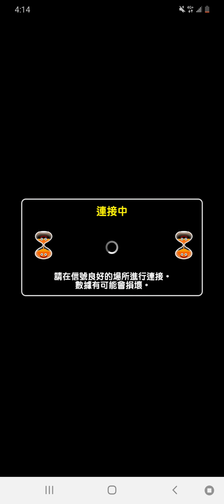怪物仙境SUPER LIGHT(M)荒山之塔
支持我:
中華郵政:
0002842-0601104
戶名:洪進忠
住址:金門縣,金城鎮,後豐港36-3號.
跨行轉帳，郵局代號:700，同行不必.

國外匯款需+700:
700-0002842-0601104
我告訴你，國外請勿匯款.
如果要匯款，通知我時間.
避免金融業侵占,
我若沒收到,這樣你能隨時能提告.
謝謝,打上這個,防詐騙集團用.^^

support me:
chunghwa post
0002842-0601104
Account name:洪進忠
Address:金門縣,金城鎮,後豐港36-3號

Cross-bank transfer requires +700:
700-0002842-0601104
I tell you:
foreign:
Please, Do not ATM or money transfer.
If you want to send money directly to me from a foreign bank,
Please tell me the time.

Avoid financial industry eat your money,
If I never received money, you can report court at any time.
This is very important, especially for foreign remittances.
all link channel,not my friend